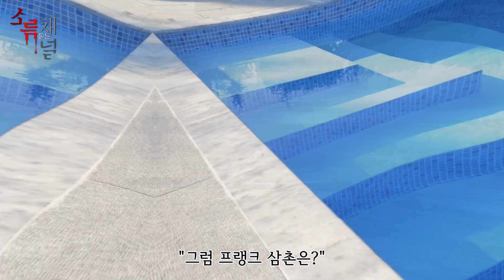소름돋는 전화살인 엄마랑 삼촌이랑 한방에 있다고? 아빠가 하는 말 잘 들어...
"여보세요? 아빠야. 엄마 옆에 있니?" "엄마 지금 옆에 없고 프랭크삼촌하고 위층방에 있어" 전화통화만으로 사람을 죽일 수 있을까? 무섭고 소름돋는 괴담 "전화살인" 지금 시청하세요!

*소름앱과 소름돋는이야기에 제보로 보내주신 사연을 영상으로 제작하였습니다.

**본 영상은 인터넷에 떠돌던 괴담 이야기를 바탕으로 만들어졌고 확인되지 않았음을 알려 드립니다

⚠콘텐츠의 재가공과 배포를 하고 싶으시면 연락주세요!